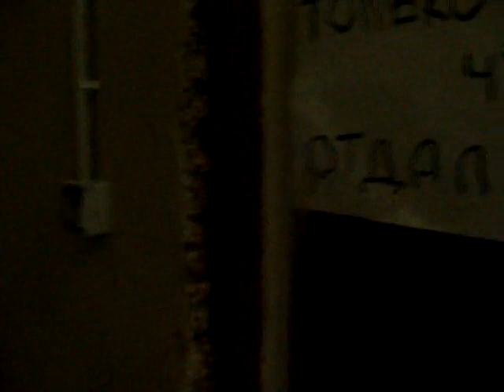мой цех 4 октября 2013